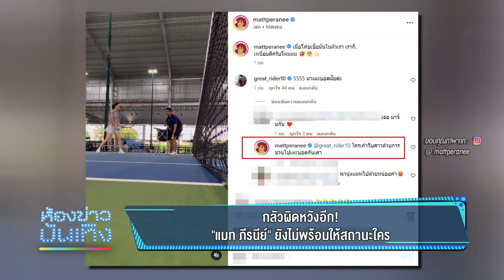กลัวผิดหวังอีก! "แมท ภีรนีย์" ยังไม่พร้อมให้สถานะใคร l 30-06-66